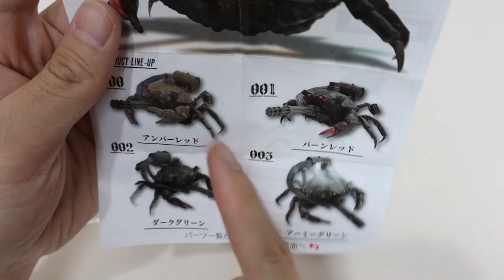螃蟹戰車：口含加特林！末世機甲風？【小海来了fly】